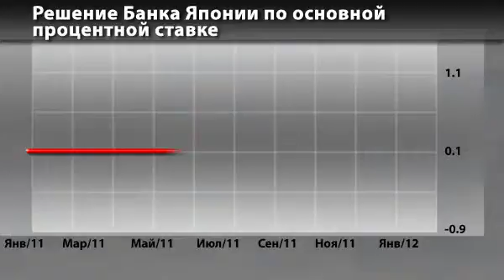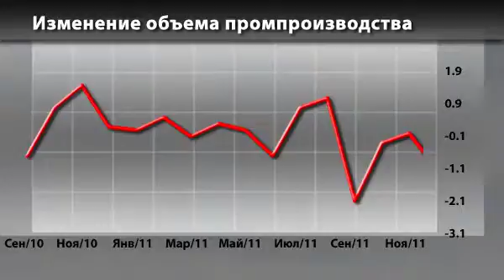Экономический календарь 12 Марта